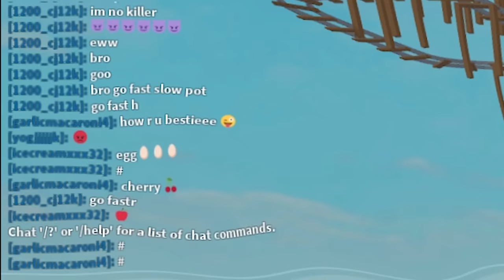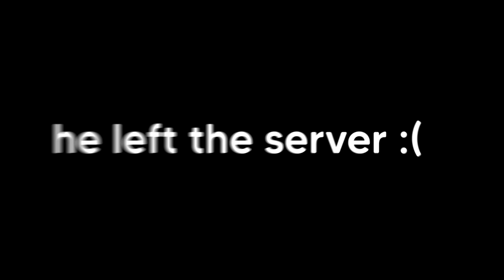The ROBLOX Cart Ride Experience